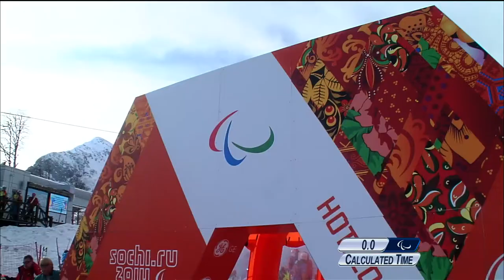Melissa Perrine | Women's downhill visually impaired | Alpine skiing | Sochi 2014 Paralympics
To see the Sochi 2014 Paralympic Winter Games schedule, results, medals table and details of where to watch on TV, please